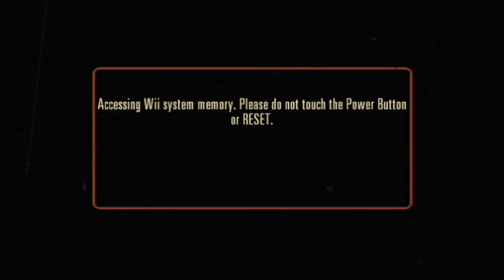Let's Play House of the Dead Overkill Part 6: I have a HUGE clip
Listen to Agent S and Detective James discuss Agent S's huge clip size and watch a man pee. Because that's not weird, right?

The Idiots fight the forces of Hell! "Let's Play Doom Part 1: Judge Dredd on Mars"